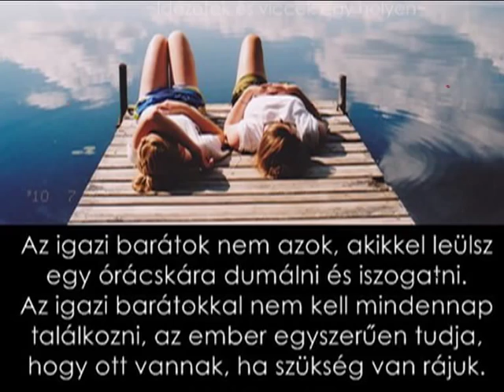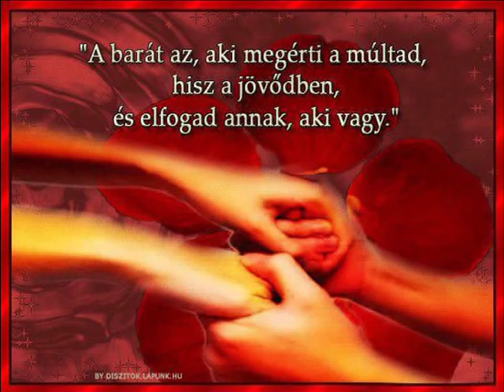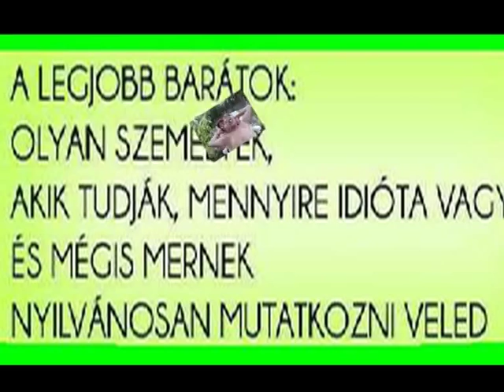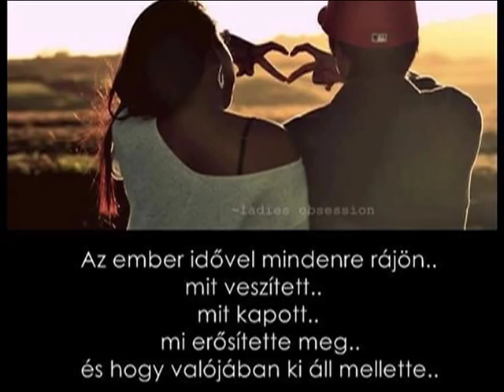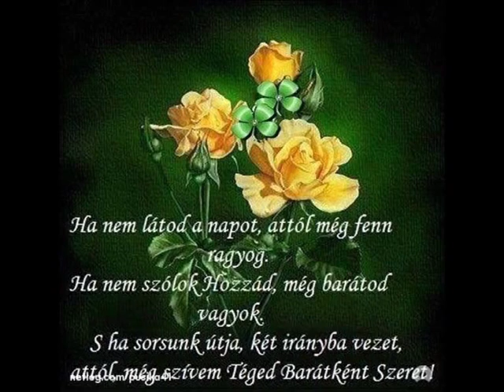SZÉP A VILÁG /zene: Louis Armstrong feat Kenny G./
Hálával és sok szeretettel a BARÁTAIMNAK!